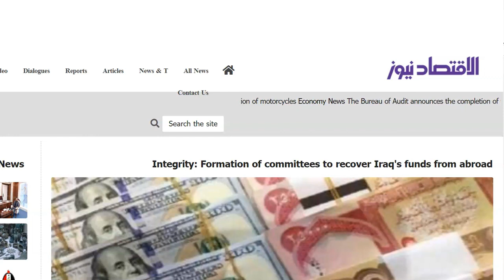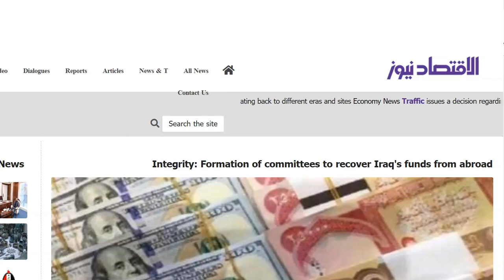Iraq News Iraq Recovers $38 Million in Stolen Funds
Iraq News Iraq Recovers $38 Million in Stolen Funds iqd Iraq using the UN process to uncover stolen funds.
LOW-RISK LOW-COST INVESTMENTS
GOLD
Invest in Gold - $5 TO $500+ a Month
REAL ESTATE
Start with $10.  Earn 7% to 15% Interest

Purchase Iraqi Dinar and Vietnam Dong
on Amazon

HOW TO LOWER YOUR TAXES AND KEEP MORE OF YOUR INCOME

INTERNATIONAL CURRENCY TRADING TOOL
Software Keeps Track of 91 Different Currencies

CONTENT
This story deserves a lot more attention. However, there is limited information in reference to funds that were looted and or smuggled out of Iraq since 2003. The Integrity Commission announced on Monday that most countries do not cooperate with Iraq to recover its funds while noting the formation of several committees to return those funds from abroad.  As I said, I am not finding a lot of information on this subject, but it appears that Iraq has had significant amounts of cash stolen from the country since 2003.  "The fund also has files about individuals who looted funds
"Since its establishment, Iraq has recovered funds from some countries. $65,000 from Jordan, approximately $26 million from  Germany, and  an amount equal to $11.9 million from  Spain BUY IRAQI DINARS